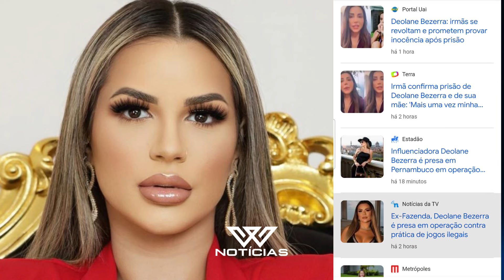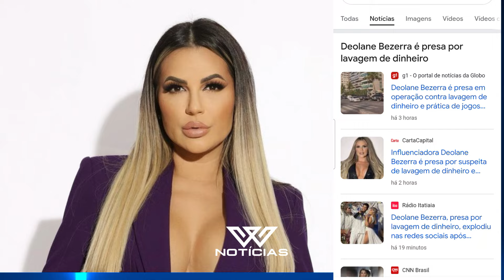DEOLANE BEZERRA! PRESA OU PRESTANDO DEPOIMENTO?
Alvo de operação investigativa ,Doutora Deolane bezerra Tem seus bens apreendidos e é levada as pressas para delegacia no Recife onde presta depoimento.